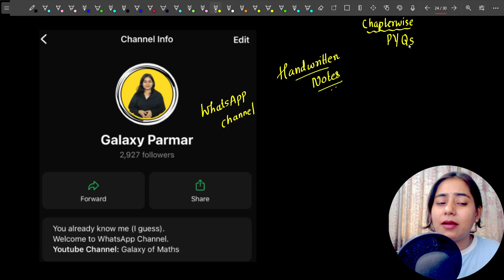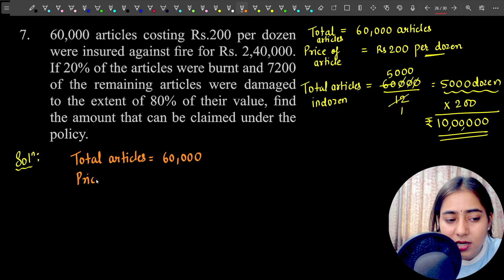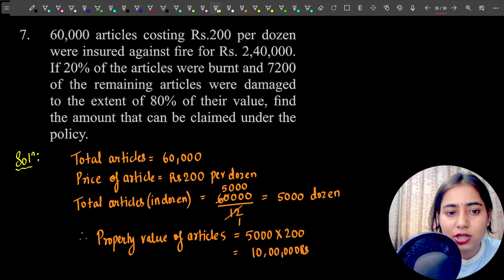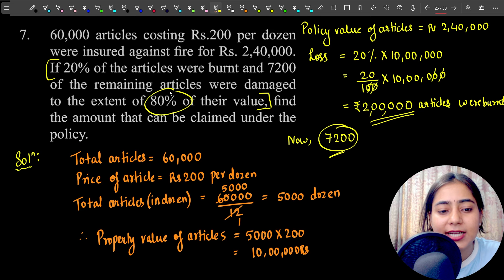Ch 2 Insurance and Annuity | Exercise 2.1 Class 12 HSC Commerce | Maths 2 | MH Board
Tags🔴
Insurance and Annuity Maths 2 Exercise 2.1
Ch 2 Insurance and Annuity  Exercise 2.1
Insurance and Annuity Exercise 2.1
Std 12th Hsc Maths 2 Insurance and Annuity Exercise 2.1
Class 12th Hsc Commerce Maths 2 Insurance and Annuity Exercise 2.1
Class 12th HSC Maths 2 Chapter 2 Exercise 2.1
Class 12 Hsc Maths 2 Commission Brokerage and discount Exercise 2.1
Std 12 Maths 2 Commission Brokerage and discount Exercise 2.1
Std 12th Hsc Maths 2 Commission Brokerage and discount Exercise 2.1
Chapter 1 Commission Brokerage and discount Exercise 1.1
Class 12th Hsc Maths 2 Chapter 1 Commission Brokerage and discount Exercise 1.2
Insurance and Annuity 12th commerce
Insurance and Annuity12th commerce Exercise 2.1
Insurance and Annuity12th commerce 2.1
Std 12th Commerce Chapter 1 Commission Brokerage and discount ex 1.1
std 12 chapter 2 maths 2 ex 2.1
std 12th maths 2 chapter 2 exercise 2.1
Class 12 maths 2 chapter 2 commission brokerage and discount ex 2.1
Class 12 Hsc commerce Chapter 2 exercise 2.1
Insurance and annuity ex 2.1
Maths 2 chapter 2 Insurance and annuity ex 2.1
12th commerce chapter 2 exercise 2.1

🔴Hashtags🔥